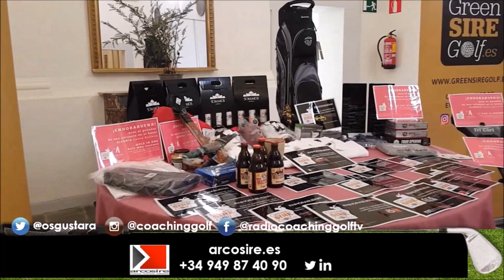SPORTS & GOLF 146 TORNEO GREEN SIRE GOLF WORLD TOURNAMENT 3 DE NOVIEMBRE, GOLF VALDELUZ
Programa SPORTS & GOLF 146 TORNEO 3 DE NOVIEMBRE, GREEN SIRE GOLF WORD TOURNAMENT Un programa de  @CoachPuerta